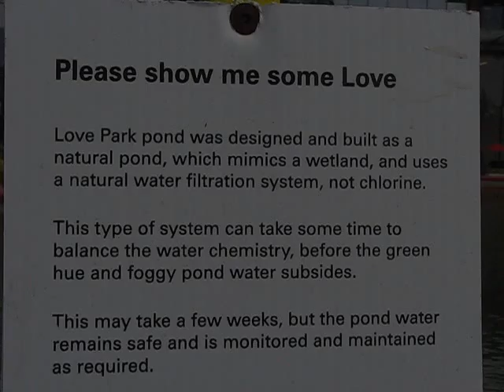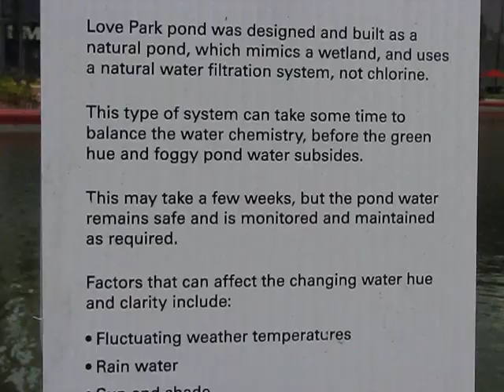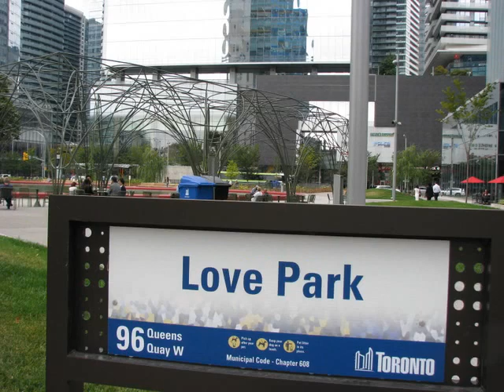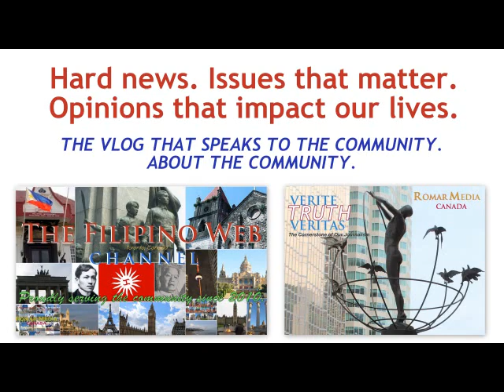Toronto's Love Park: Urban Oasis in the Financial District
With a heart-shaped pond at its centre, Love Park is what Toronto calls "urban oasis" where one can enjoy music and family activities amidst high-rises, office buildings, condominiums, and commercial establishments facing Lake Ontario. Opened in June, the new two-acre (8,100-square-metre) park responds to the need in the downtown core for flexible public space for residents, office workers and tourists who visit the city’s central waterfront, the city says. Love Park is located at York Street and Queens Quay West in the Financial District and Harbourfront neighbourhood.